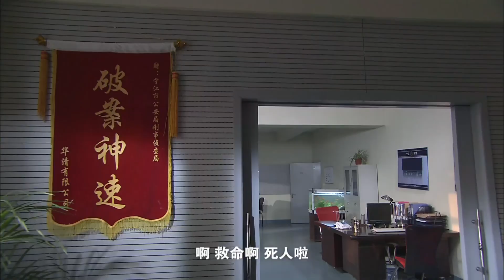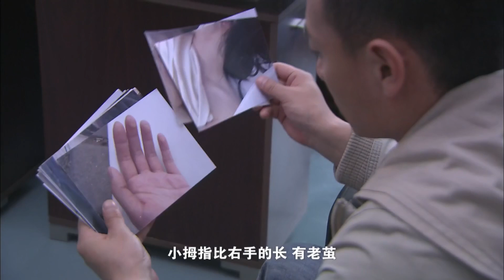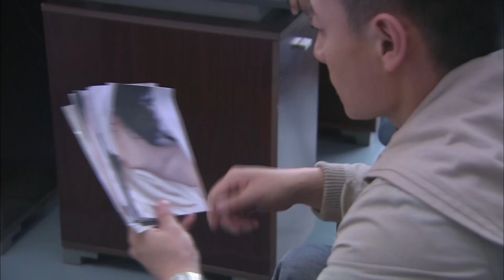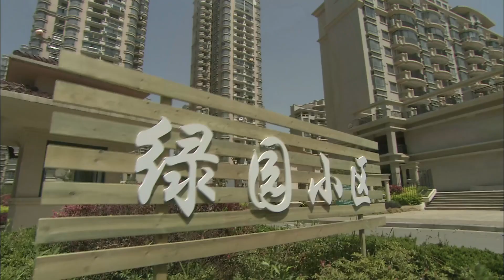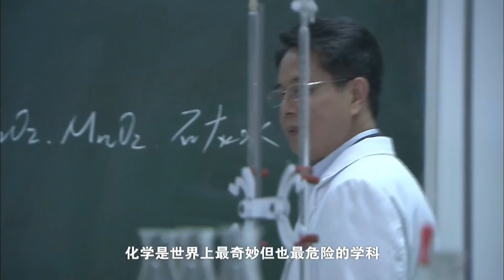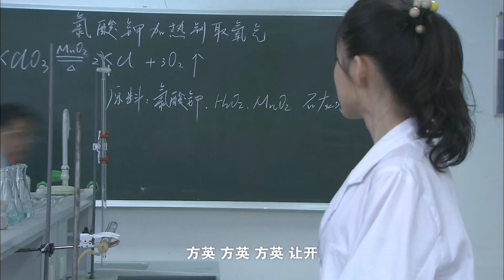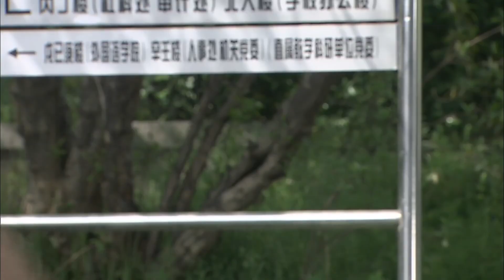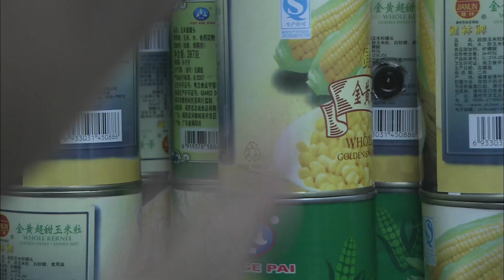精彩探案刑警剧|《重案之无法放弃》第03集（魏春光、崔钟等领衔主演）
魏春光 饰 普克
崔钟 饰 彭大勇